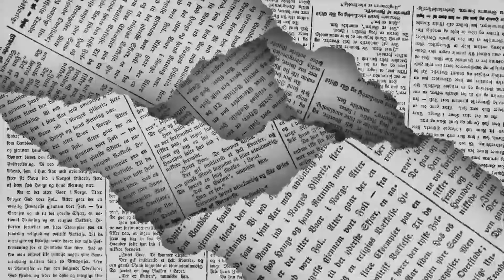LOS POLÍTICOS - Hoy no fío, mañana tampoco 🖊️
Enfrenta ISSSTE rechazo generalizado de sus proveedores de servicios médicos, demuestra eficacia Consejo Local del INE... de esto y mucho más en la columna LOS POLÍTICOS de EL DIARIO de Coahuila